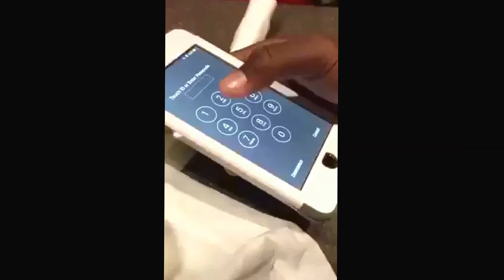"Baby show me your password if you faithful"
This is funny ! Long password